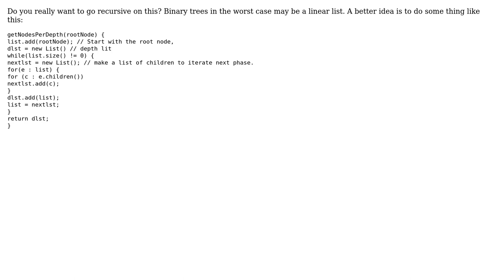Code Review: List creation of BST's nodes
With thanks & praise to God, and with thanks to the many people who have made this project possible! | Content (except music & images) licensed under CC BY-SA | Music | Images & others | With thanks to user user384706 user rahul user palacsint and the Stack Exchange Network Trademarks are property of their respective owners. You are responsible for your own actions.